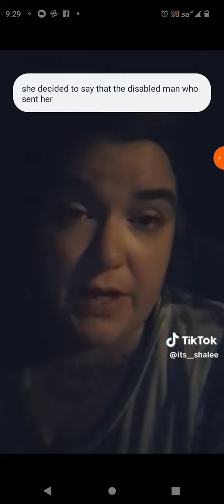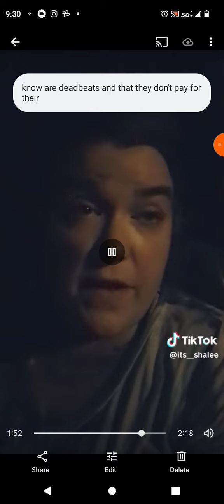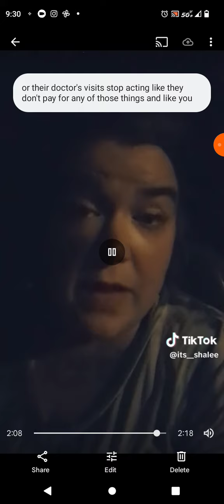August 2, 2023